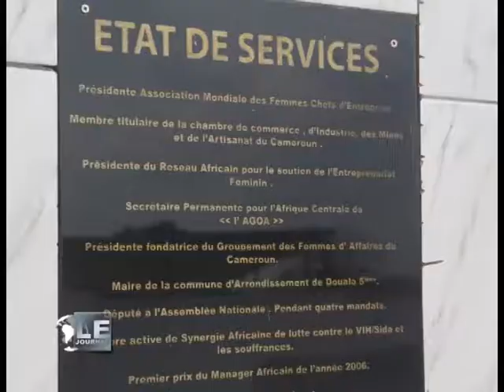LA STELE DE FEUE FRANCOISE FONING DECAPITEE